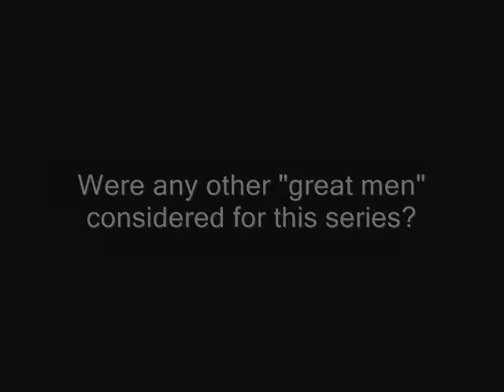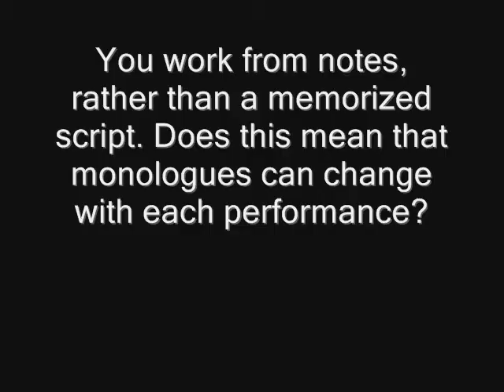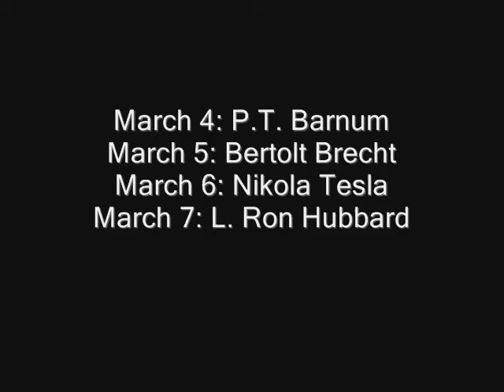Mike Daisey 1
Acclaimed monologist Mike Daisey is performing his four-part "Great Men of Genius" piece, and his controversial "How Theater Failed America" monologue at the 2010 Out of the Loop Fringe Festival, at WaterTower Theatre in Addison, Texas (Dallas). In this first segment from an interview with TheaterJones.com, he talks about why he selected P.T. Barnum, Bertolt Brecht, Nikola Tesla and L. Ron Hubbard for "Great Men of Genius." He also discusses his use of adult language in his work.